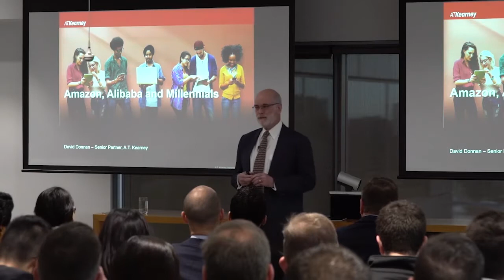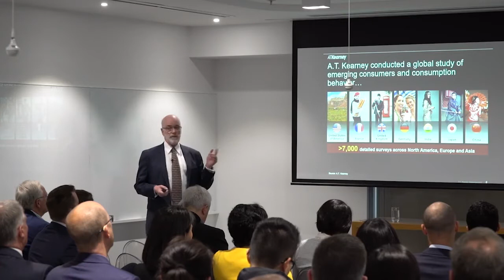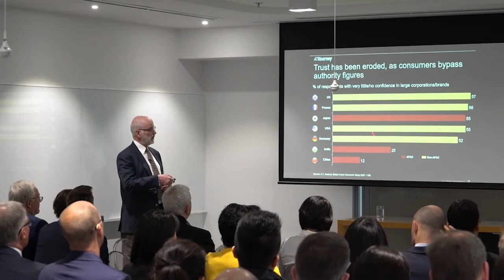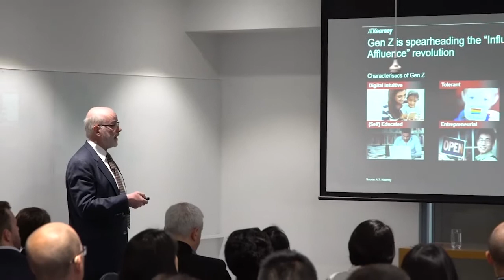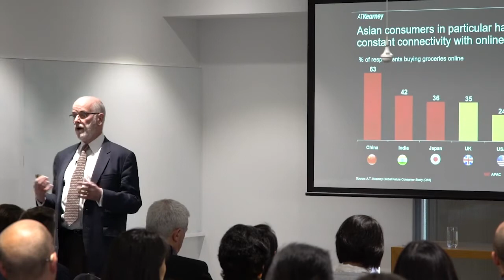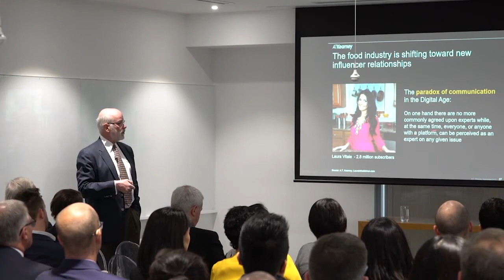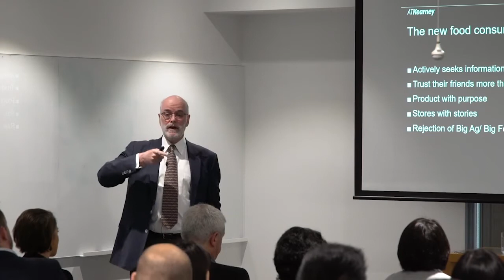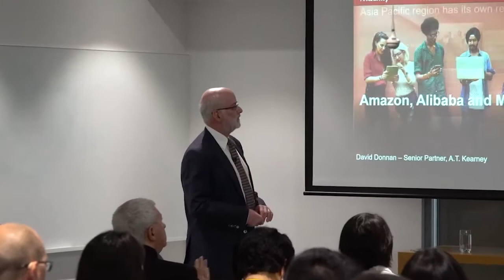Amazon, Alibaba and Millennials – The New Model for Retail (Full Session)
Traditional manufacturers and retailers have reason to believe that they understand their consumers. Scale has afforded them competitive advantage to drive deep consumer insights and align brands to consumer values.  But is that confidence misplaced?

David Donnan, senior partner and global food and beverage expert discusses A.T. Kearney’s recent study of over 7,000 global consumers which highlights a fundamental shift in consumer behaviour. Its core finding is a transition from affluence to influence, supported by the power of digital media and social networks. The established model defined by mass marketing and the creation of scaled consumer markets will shift to one focused on the ability of individuals to move markets through outsized influence.